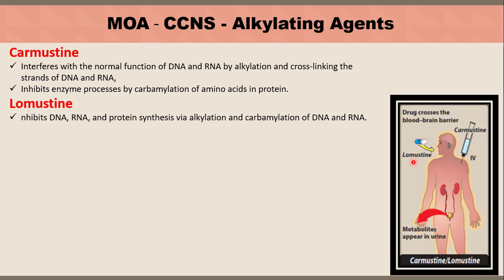Lomustine MOA In a Nutshell.